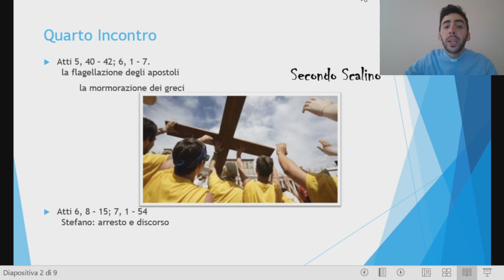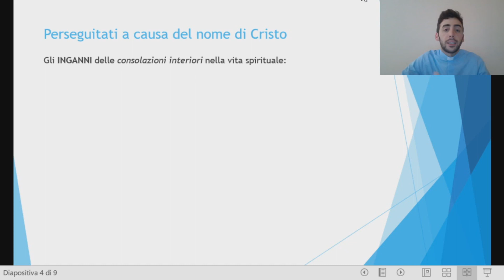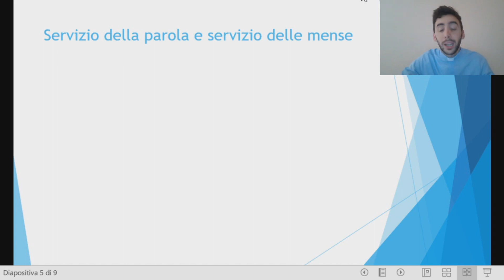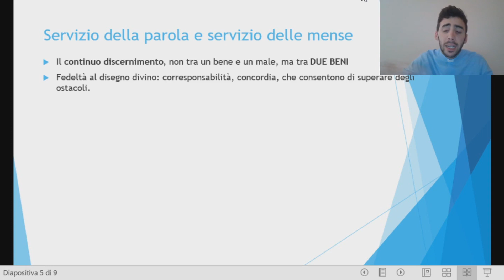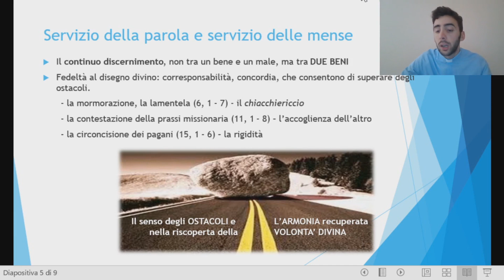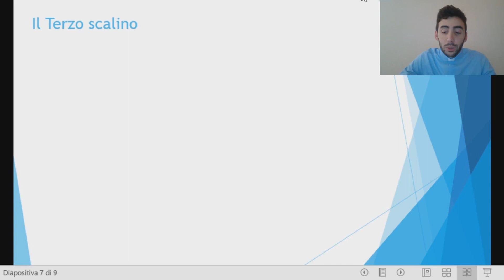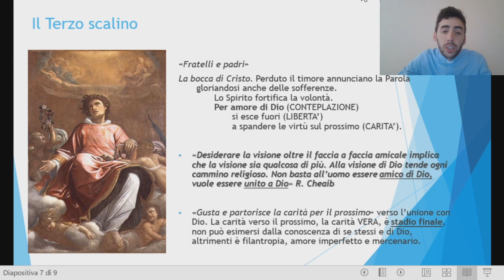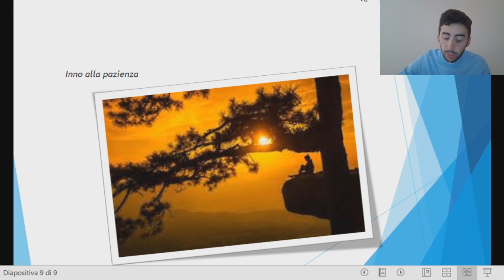"Verso la Pentecoste", 4° appuntamento; catechesi di don Rosario Bellavia (Grotte.info Quotidiano)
Unità pastorale di Grotte. Parrocchie Santa Venera (chiesa Madre), Beata Maria Vergine del Monte Carmelo, San Rocco.
Ciclo di 5 catechesi di don Rosario Bellavia in preparazione alla Pentecoste 2020. 4° incontro.